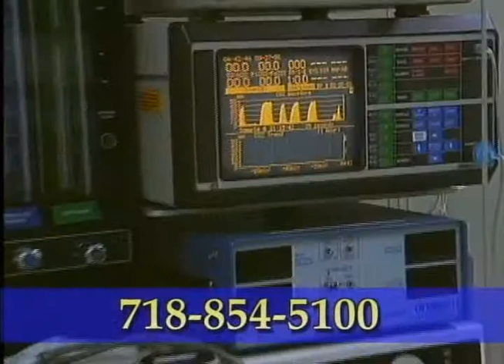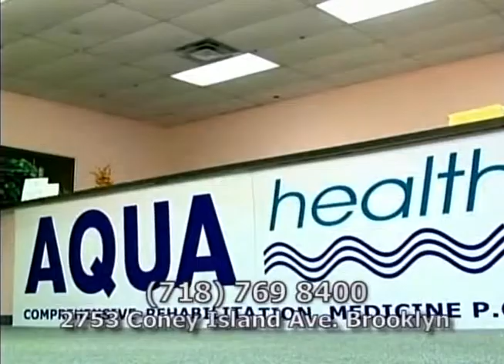BORIS TENZER, INTERVIEW WITH ZINA KONOVALOVA (September 19, 2005, New York)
2006 * ZINA KONOVALOVA *
RUSSIAN AMERICAN COMMUNITY COALITION;